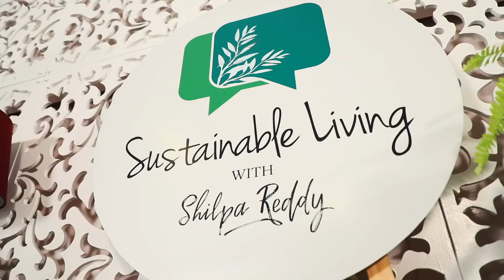Baby Elephant Farm | Homecrop Explore with Shilpa | Sustainable Living with Shilpa - Farm Natura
Welcome to the third episode of Homecrop Explore with Shilpa on Sustainable Living with Shilpa Reddy powered by Planet Green's Farm Natura. Our aim for this project is to bring awareness about sustainability and inspire change. Our planet needs our attention today, more than ever before. Today, lets explore Baby Elephant Farm, Hyderabad!
Salon Partner - Mirrors
Health Drink Partner - Cleanse High